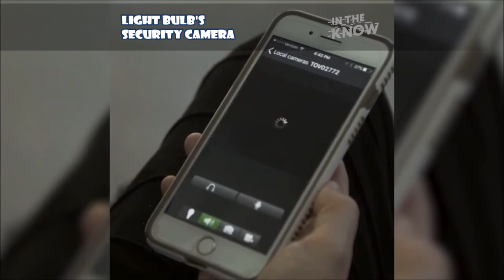Light Bulb Wifi Security Camera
Light Bulb Wifi Security Camera is convenient and easy to operate. Just screw it in the lamp holder then installation is completed. It can rotate 360-degree and 180-degree angle for adjusting. Suitable for your store, home or shop for security and to monitor while you are away!